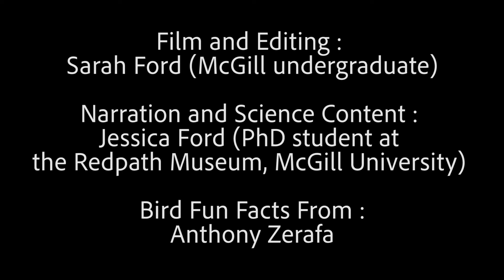Backyard Biology Episode 1